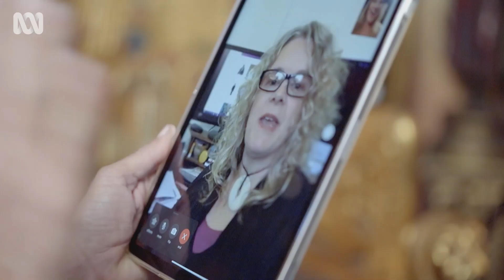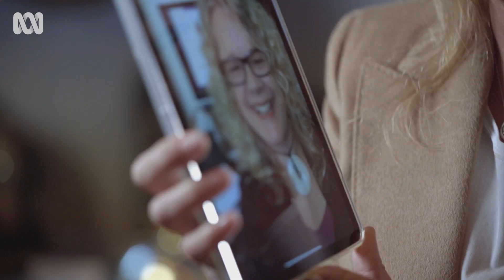Rachel Griffiths visits Molly Meldrum and his famous 1983 Archibald portrait | Finding The Archibald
Rachel Griffiths visits the home of Australian music icon Molly Meldrum to feast her eyes on his 1983 Archibald portrait.

As the Archibald celebrates its centenary with an ambitious exhibition, art lover and acclaimed actor Rachel Griffiths embarks on a cultural romp through our most coveted and controversial arts prize.